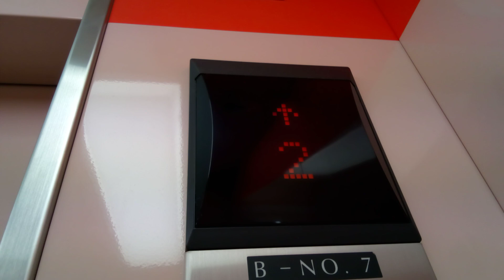フジテックエレベーター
イオンモール新居浜にあります。まだ未更新のままで運転しています。機種はXJシリーズです。
メーカー:フジテック
設置年:2001年
定員:32名
積載:2100kg
キャンセル機能:あり
アナウンス:あり
戸閉ブザー:なし
到着ベル音:なし
ボタン確認音:なし
停止階:1.2.3.R
停止可能階:1.2.3